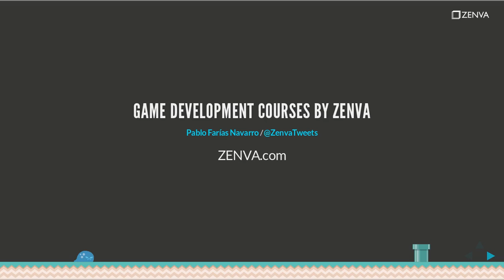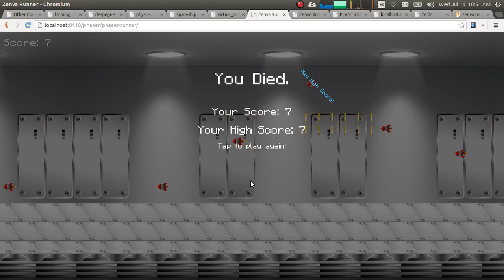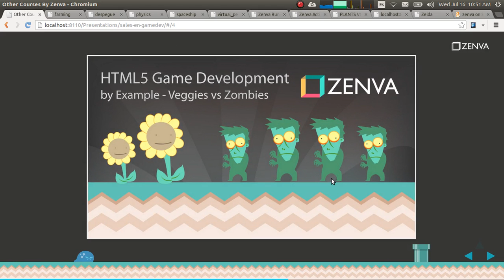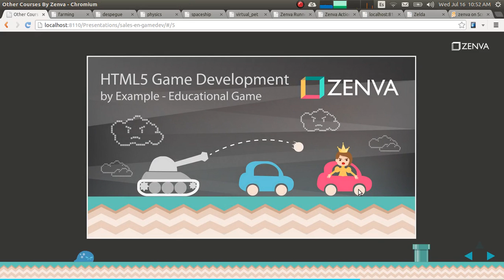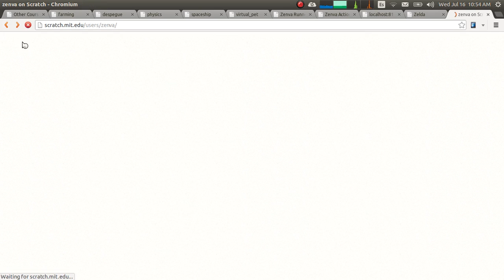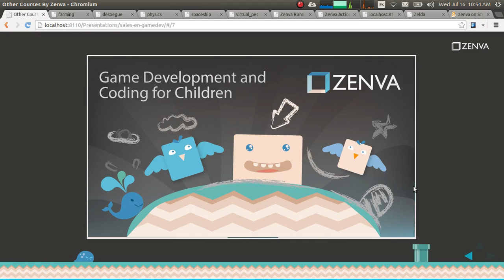Learn Game Development at Zenva Academy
Get started with a FREE game development course "Intro to HTML5 Game Development"